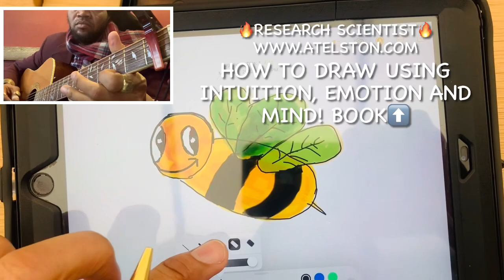Spiritual/Narcissistic/Chosen Ones/Extrasensory PT7240, MusicTheory/Targeted Individual/Gangstalking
HIGHER-CONSCIOUSNESS, SPIRITUAL AWAKENING🔥BEAST-MODE ACTIVATED🔥